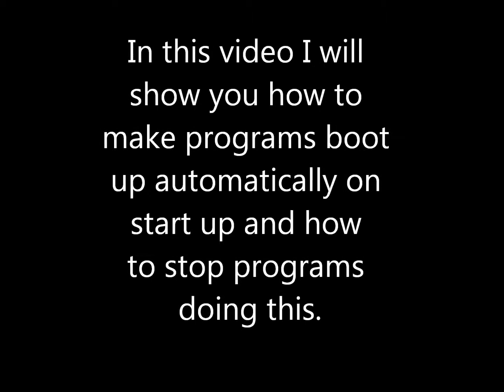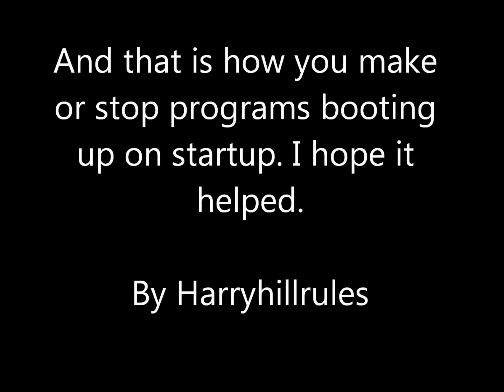How to make or stop programs booting up on start-up (Windows 7)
This video will show you how to make or stop programs booting up on start-up (Windows 7)
Don't forget to watch in HD to see the video more clearly!